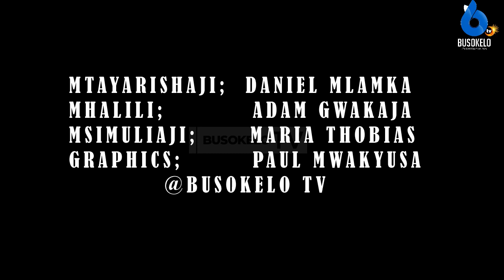FAHAMU UMBALI KUTOKA POPOTE ULIPO TANZANIA HADI MAKAO MAKUU DODOMA